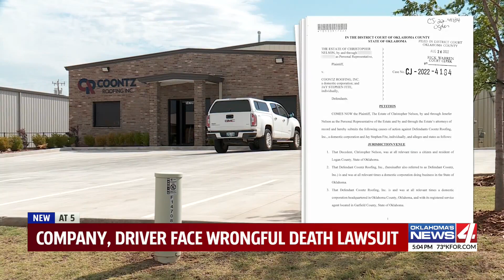Family of fallen Edmond motorcycle officer sues suspect's employer for damages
More than a month since a crash ended the life of an Edmond Police Department motorcycle officer, his family is suing the driver charged in the crash along with the employer at the time in a wrongful death lawsuit.